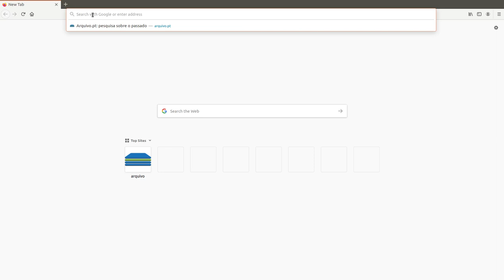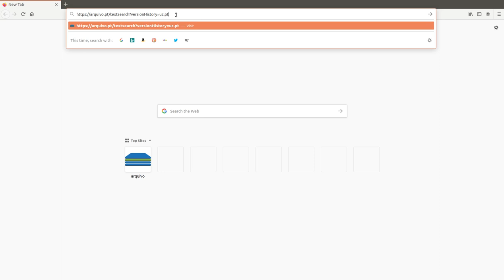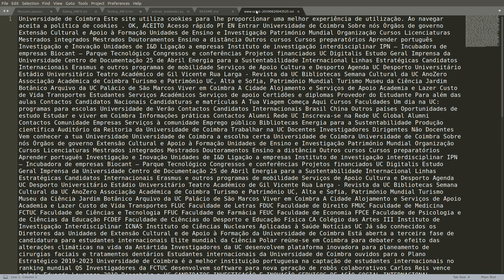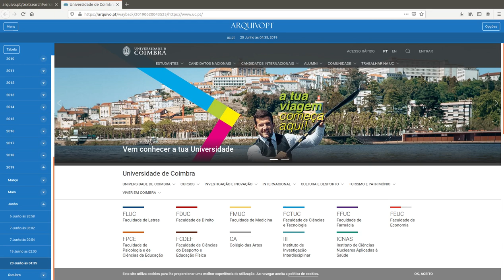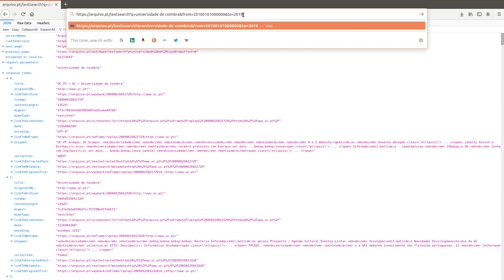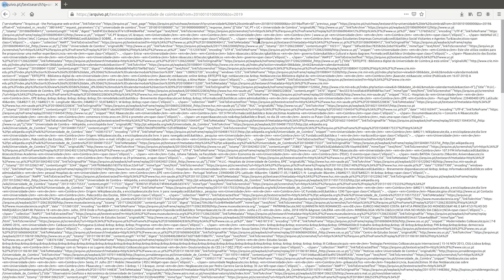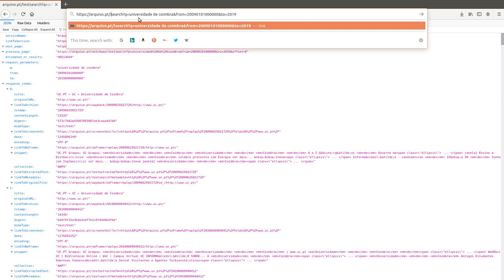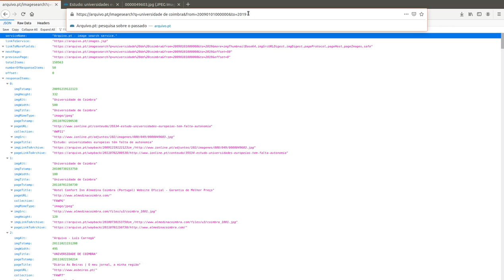Pesquisa através das APIs do Arquivo.pt - tutorial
Tutorial sobre pesquisas utilizando as três APIs do Arquivo.pt: API de consulta do histórico de página, API de pesquisa de texto, API de pesquisa de imagens. Apresentado por André Mourão, Engenheiro I&D do Arquivo.pt.